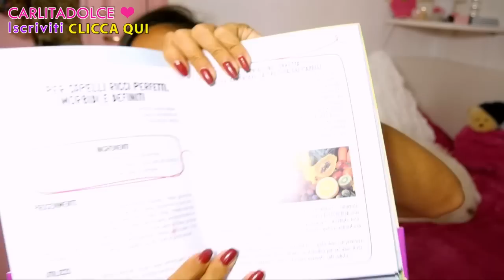Come FAR CRESCERE I CAPELLI PIU' IN FRETTA!!! 10 TRUCCHETTI CHE FUNZIONANO!!! | Carlitadolce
Ciao ragazze! :-)
Oggi parliamo di Cura dei Capelli, naturale, ecobio! ^_^ In tante mi chiedete come avere capelli più forti e sani, ho pensato di farvi questo video con tanti consigli per far crescere i capelli più in fretta, spero vi siano utili, mettete mi piace se vi è piaciuto il video e fatemi sapere nei commenti se usate questi trucchetti nella vostra routine capelli e se ne conoscete altri così farò un altro video con tutti i vostri segreti per capelli più lunghi e belli! ;-) Fatemi sapere se volete i due video che ho citato, così li registro in fretta e li carico nei prossimi giorni! ;-)

Ragazze vi lascio qui alcuni video utili ;-) Come sempre se ne cercate altri in particolare basta andare nel mio canale youtube e usare il box della ricerca, cliccando sulla piccola lente d'ingrandimento in alto !!!
Se avete dubbi e domande lasciatele nei commenti, scriverò un post correlato sul blog con tutte le risposte alle vostre domande

❤ 10 ALIMENTI CHE FANNO CRESCERE I CAPELLI PIU' IN FRETTA, più SANI e SPLENDENTI!!!

Carlita ♡